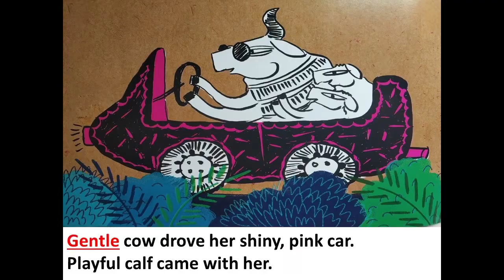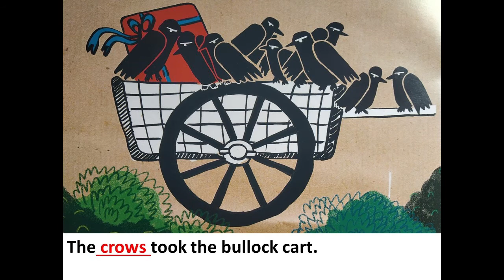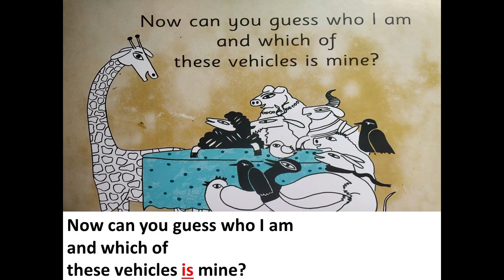The Orbis School - English - Jr KG - ST 13 Reading